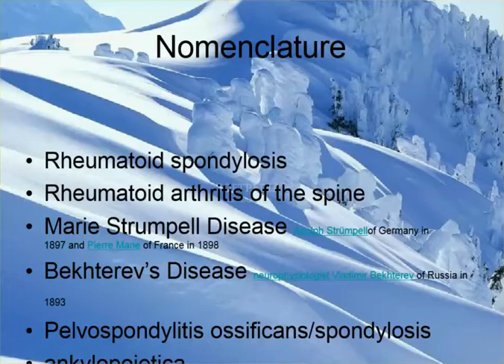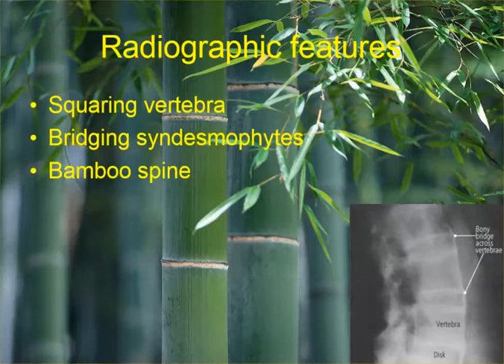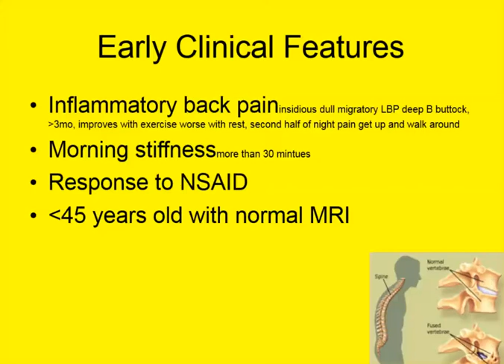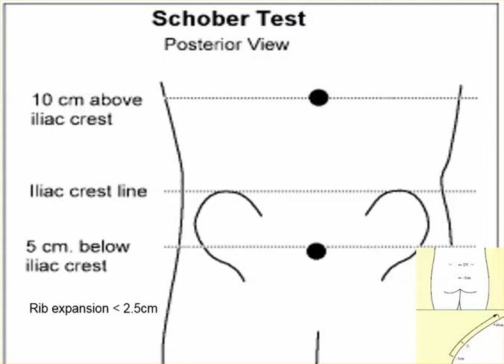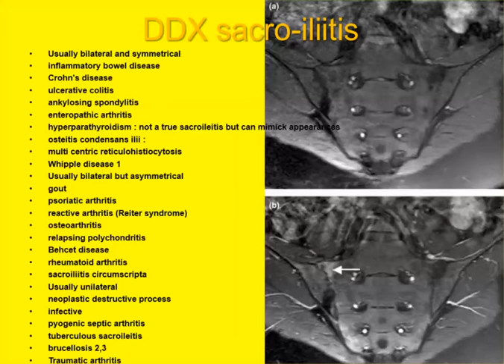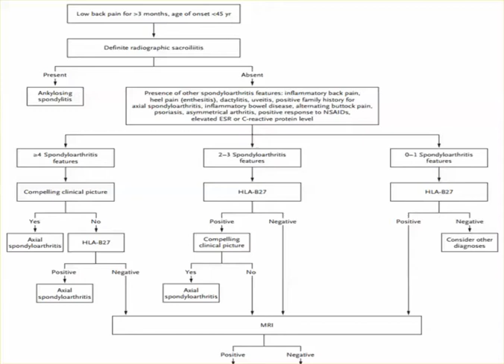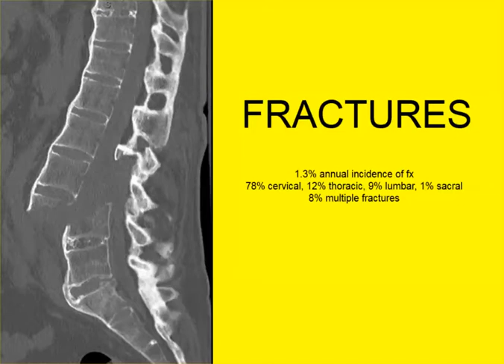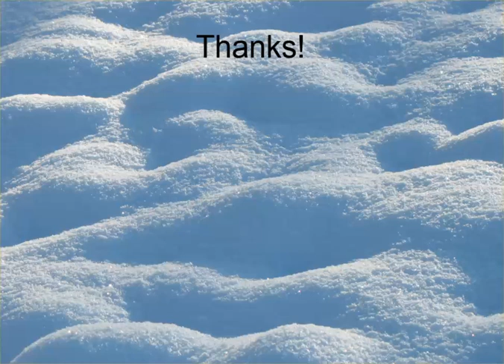Spine Conference: Ankylosing Spondylitis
Spine Conference at Upper Chesapeake Medical Center in Bel Air, Md. The topic is fractures associated with ankylosing spondylitis.